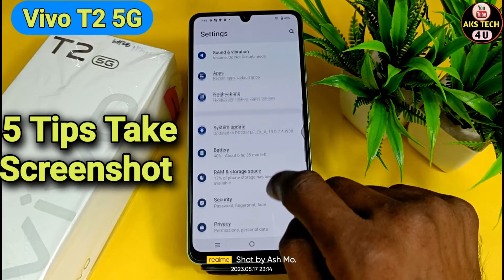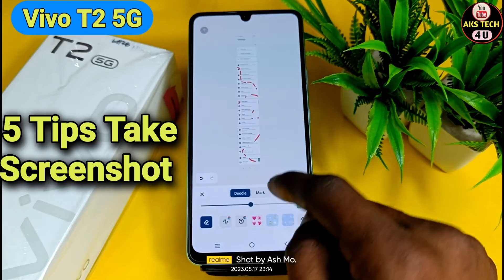How To Take Screenshot in Vivo T2 5g | Vivo T2 5g में Long Screenshot कैसे लें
How To Take Screenshot in Vivo T2 | Vivo T2 Mai Long Screenshot Kaise Len

Akstech4u, how to take screenshot in Vivo T2 ,how to capture screenshot in Vivo T2 ,Vivo T2 me screenshot kaise capture karte hain,
Vivo T2 me screenshot kaise lete hain,Vivo T2 me screenshot lene ka treeka,Vivo T2 screenshot settings,
Phone me screenshot kaise lete hein,Vivo T2 screenshot setting,
Vivo T2 screenshot,Vivo T2 me screenshot kaise le,Vivo T2 mea 3 finger screenshot kaise le,